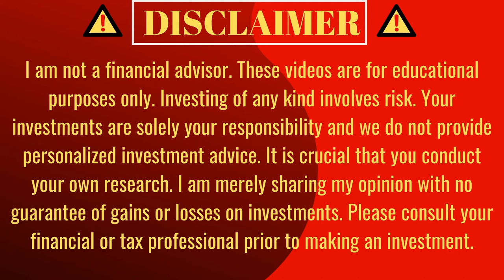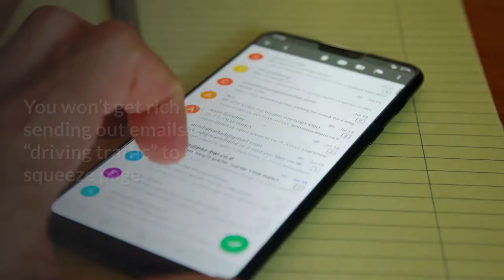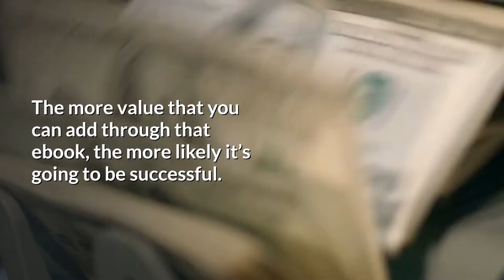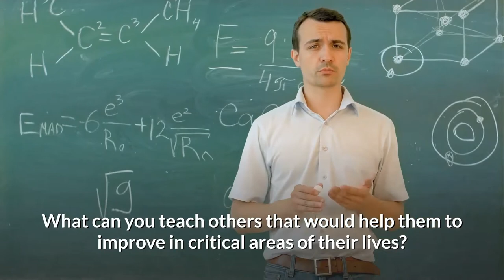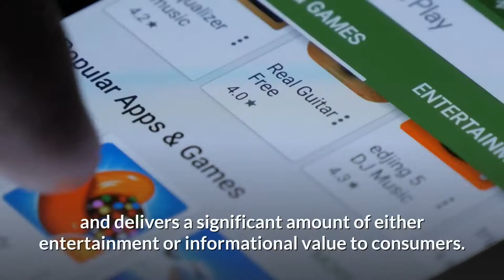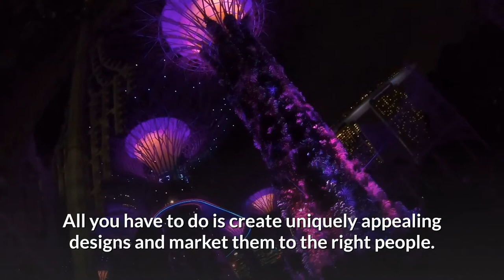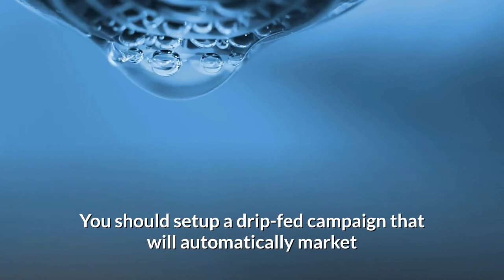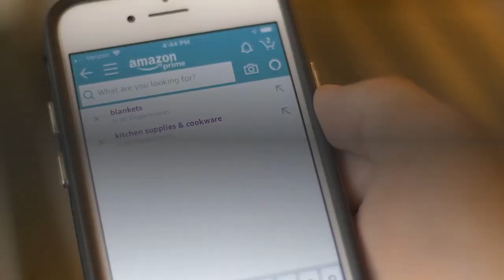12 Passive Income Ideas For Automating Your Cash Flow Online - PASSIVE INCOME GURU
Passive income guru, smart passive income, passive income ideas, passive income ideas 2021, How to create passive income, want to earn money without work and get rich? If your answer is yes, the video you are looking for is this video and this channel.